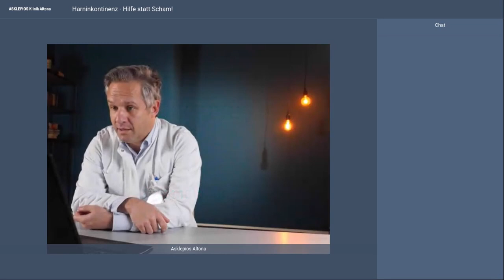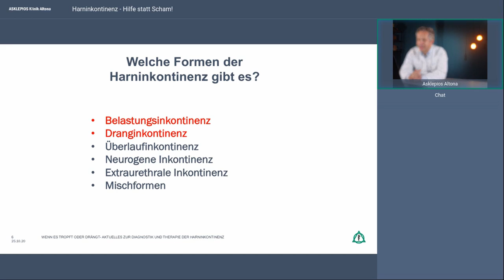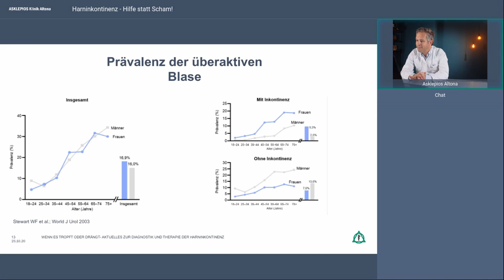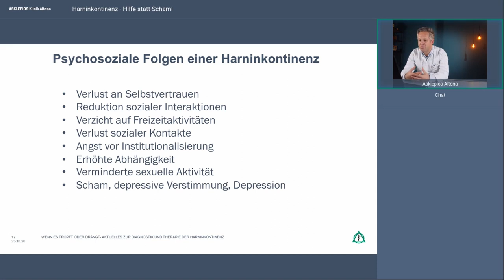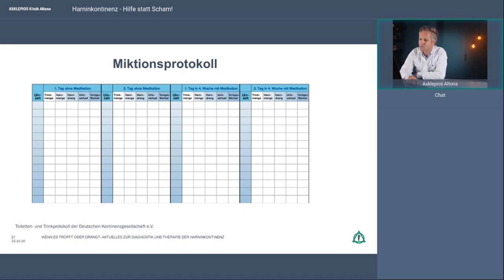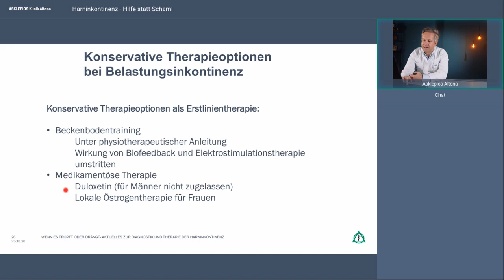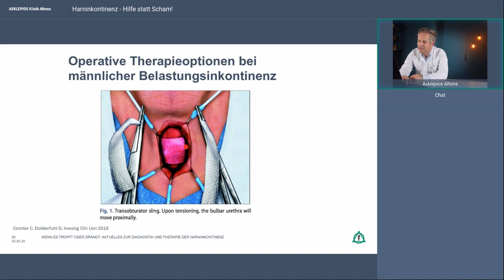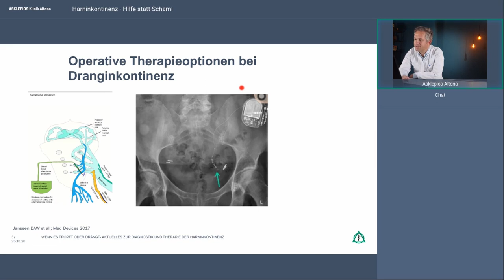Harninkontinenz – Hilfe statt Scham! Webinar Asklepios Klinik Altona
Mehr als 8 Millionen Menschen in Deutschland leiden schätzungsweise unter einer Harninkontinenz. Frauen sind häufiger von einer Blasenschwäche betroffen als Männer. Im zunehmenden Alter steigt die Zahl der Betroffenen an. Eine Beckenbodenschwäche kann ein Grund für unwillkürlichen Harnverlust sein. Letztendlich gibt es aber verschiedene Ursachen und auch unterschiedliche Formen von Inkontinenzen
- Belastungsinkontinenz (früher auch Stressinkontinenz genannt)
- Dranginkontinenz
- oder eine Mischform aus beiden Formen
Das Thema Inkontinenz ist immer noch ein Tabuthema und Betroffene verschweigen ihr Leid. Dabei können die Beschwerden häufig durch eine genaue Untersuchung und eine individuell abgestimmte Therapie gelindert oder sogar geheilt werden. Genau darum geht es im Webinar von Dr. David Marghawal, Leitender Oberarzt der Urologie in der Asklepios Klinik Altona.